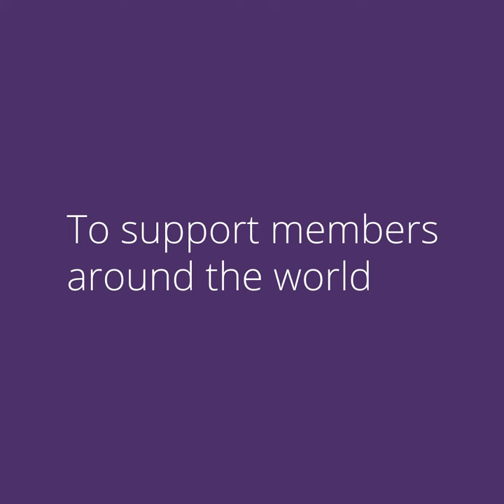New Rules of Conduct for RICS members and regulated firms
Now more than ever, professionalism matters. We are making it easier for clients and the public to choose skilled experts and have confidence in what to expect when they hire an RICS professional. As market trends change, the way RICS professionals qualify and practice is also evolving to deliver confidence and address real market challenges with ethical business practices.

The RICS Rules of Conduct are changing to help the global profession respond to new risks and opportunities. The existing Rules of Conduct, which have been in place for RICS members and regulated firms since 2007, have been updated following extensive research and consultation.